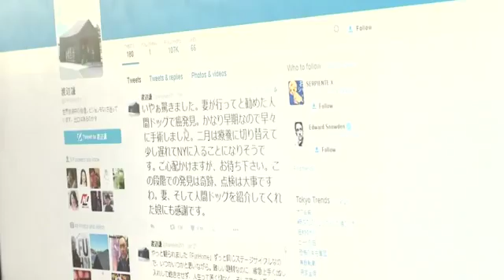Japanese actor Ken Watanabe fights stomach cancer